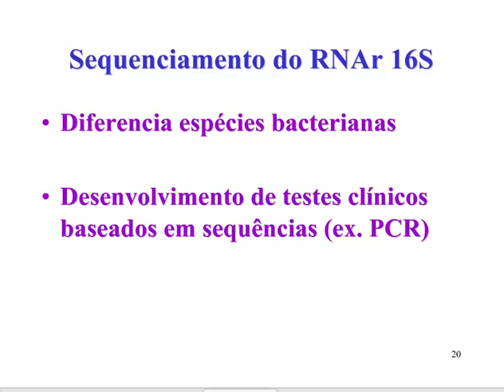Aprenda Plugado - BACTERIOLOGIA - Aula 01, Slide 20 Sequenciamento do RNAr 16S